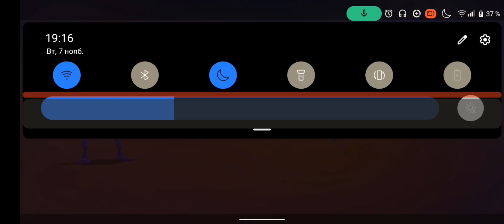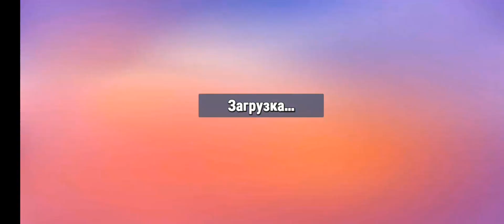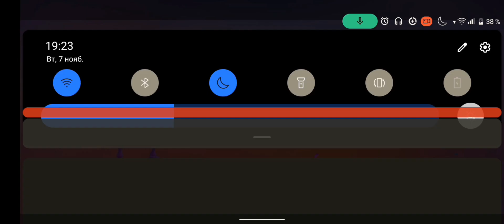Бью МИРОВОЙ РЕКОРД в block dash endless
В видео я пытался побить рекорд мира по Стамбл гайсу в Блок дэше деше дэш деш
Block Dash Endless block dash endless Stamble guys stamble Guys Бью МИРОВОЙ РЕКОРД в block dash endless|Блок деш эндлесс